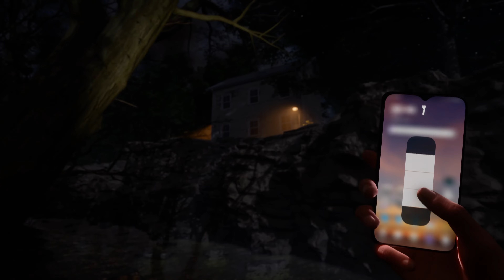Among the Whispers - Official Announcement Trailer